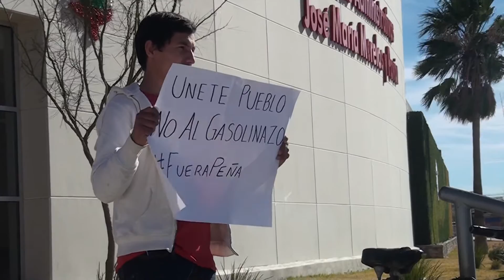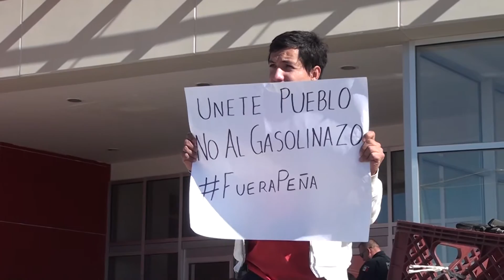ESTUDIANTE DE LA UNIVERSIDAD AUTÓNOMA DE CIUDAD JUÁREZ SE MANIFIESTA CONTRA GASOLINAZO